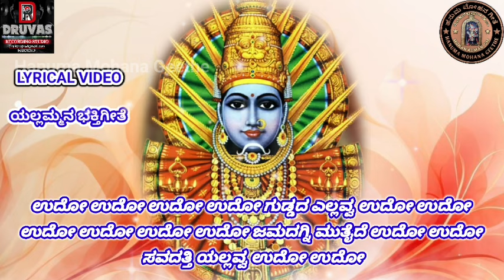ನೋಡಿರೆಲ್ಲ ನೋಡಿರೊ ಅವ್ವ ಯಲ್ಲವ್ವನ | Yallamma Devotional Song | LYRICAL VIDEO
Hanuma Mohana Geethe,

Thank you for all your support, wishes and blessings.  I expect the same support and blessings in future posts also. Your support is fuel for the long long journey of praising the Lord.

♪ Song: ನೋಡಿರೆಲ್ಲ ನೋಡಿರೊ ಅವ್ವ ಯಲ್ಲವ್ವನ
♪ Lyrics: Mohan Kumar D M
♪ Singers: Kadadhakatte Thimmappa.
♪ Producer: Smt, Hanumamma Manjappa
♪ Banner: Hanuma Mohana Geethe
♪ Video Editor: Mohan Kumar D M
♪ Mixing and Mastering: Druvas Recording Studio,

ನೋಡಿರೆಲ್ಲಾ ನೋಡಿರೊ ಅವ್ವ ಎಲ್ಲವ್ವನ
ಬೇಡಿರೆಲ್ಲಾ ಬೇಡಿರೊ ಅಮ್ಮ ಜಗದಮ್ಮನ
ಅಮ್ಮ ಅಮ್ಮ ಅವಳು ಹರಿಯ ಅಮ್ಮನವಳು
ಶರಣು ಎಂದ ಭಕ್ತರ ಪೊರೆವ ಹೃದಯವಂತಳು || ಪ ||

ಹೇ ಅಂಬೆ ಜಗದಂಬೆ
ಸವದತ್ತಿಯ ರೇಣುಕಾಂಬೆ
ಲೋಕಮಾತೆ ಭಾಗ್ಯದಾತೆ
ಹರಸು ತಾಯೆ ವಿಶ್ವಾಂಬೆ || ಕೋ ||

ರೇಣುಕೆ ರೇಣುಕೆ ಆ ಮಹಿಮಾವಂತೆ
ಸಿದ್ದರ ಗವಿಯಲಿ ಮುಚ್ಚಿದ ಧೈರ್ಯವಂತೆ
ಆಕೆ ಗಡಿಗೆ ಮರಳು ಹರಿವ ಹಾವೆ ಸಿಂಬೆ
ಅವಳ ಚೆಲುವ ನೋಡಿರೊ ಜಮದಗ್ನಿ ಗೊಂಬೆ || ೧ ||

ಮಂಗಳೆ ಮಂಗಳೆ ಆ ಪುಣ್ಯ ಪಾವನೆ
ಭಜಿಸುವರ ಪಾಲಿಗೆ ಮಮತೆಯ ಖಜಾನೆ
ಪತಿ ಕೊಟ್ಟ ಶಾಪವ ಮಗ ಕಡಿದ ಶಿರವ
ಮರಳಿ ಅವಳು ಪಡೆದಳೊ ನೋಡಿರೊ ನಗುವ || ೨ ||

ಪುನೀತೆ ಪುನೀತೆ ಆ ಶಕ್ತಿದಾಯಿನಿ
ಉದೋ ಉದೋ ಎನ್ನಲು ಒಲಿವ ಭವಾನಿ
ಕರಿ ಎಲ್ಲಿ ಅವಳು ಮಾಯೆಗೆ ಮಾಹೆ ಅವಳು
ದಿಡಗೂರು ಹನುಮಗೆ ದೊರೆಯನು ಕೊಟ್ಟವಳು || ೩ ||

ಏಳು ಕೊಳ್ಳದ ಎಲ್ಲವ್ವ ತಾಯೆ ನಿನ್ನಾಲ್ಕು ಉದೋ ಉದೋ
ಮಂಗಳಾಂಗಿಯೆ ಮಹಾದೇವಿ ನಿನ್ನ ಪಾದಕೆ ಉದೋ ಉದೋ
ಆದಿಶಕ್ತಿ ಪಾರ್ವತಿ ನಿನ್ನ ಪಾದಕೆ ಉದೋ ಉದೋ
ಭಂಡಾರದೊಡತಿ ಜಗದಾಂಬೆ ರೇಣುಕಾಂಬೆ ಉದೋ ಉದೋ || ಕೋ ||

ಉದೋ ಉದೋ ಉದೋ ಉದೋ
ಗುಡ್ಡದ ಎಲ್ಲವ್ವ ಉದೋ ಉದೋ
ಜಮದಗ್ನಿ ಮುತೈದೆ ಉದೋ ಉದೋ
ಸವದತ್ತಿ ಯಲ್ಲವ್ವ ಉದೋ ಉದೋ
ಗುಡ್ಡದ ಎಲ್ಲವ್ವ ಉದೋ ಉದೋ || ಕೋ ||